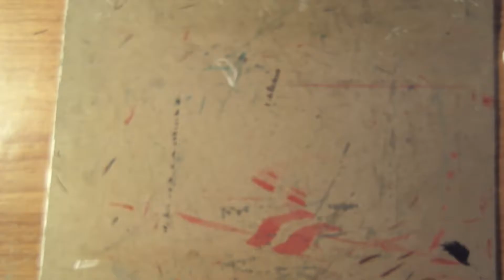speedpaint phoenix maiden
please comment,like or share and thx for watching

copics use
 E00,11,13,33,35
y02,06,06,17
R11,27,59
RV25,29
N00,02